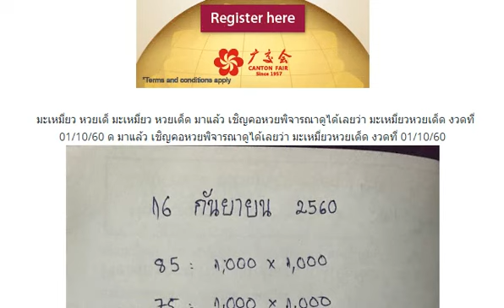มะเหมี่ยว หวยเด็ด มาแล้ว เชิญคอหวยพิจารณาดูได้เลยว่า มะเหมี่ยวหวยเด็ด งวดที่ 01/10/60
เลขเด็ดสองตัวบนและสามตัว งวดวันที่ 01/10/60
เลขงวดวันที่ 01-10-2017 มาแล้วนะคับใครสนใจ (ทักแชทมานะคับ) หางเดียว. เข้าทุกงวด100%
เลขเด็ดขันน้ำมนต์ ปฏิทินเจ้าพ่อปากแดง งวด 1/10/60
เลขเด็ด หวยอ.สมดี บุตรงาม ชุด 2-3 ตัวบน-ล่าง งวด 1/10/60
เลขเด็ด หวยอ.ปริวัฒน์ ชุด 3 ตัวบน 2 ตัวล่าง งวด 1/10/60
มาแล้ว!! เลขตามอิทธิพลของวันอาทิตย์ แบ่งปันแค่เพื่อนสนิท งวด 1/10/60 (งวดที่แล้วเข้าล่าง 71 ตรงๆ)
เลขเด็ด คำชะโนด ชุด 3 ตัวบน งวดวันที่ 1 ตุลาคม 2560
เลขเด็ด ลูกพ่อวิษณุกรรม บน-ล่าง งวดวันที่ 1 ตุลาคม 2560
เน้นล่างเเก้มือกันใหม่!! อ.ล่างเน้นๆ (เก็บเลขไว้ก่อนดัง) งวดนี้ 1/10/60
เลขเด็ด หวยทำมือสังทองตัวดำ บน-ล่าง งวด 1/10/60
มาแล้ว!! เลขเด็ด หวยทำมือศราวุฒิ ชุดบน-ล่าง งวด 1/10/60
หวยวิ่งหาความสำเร็จ 3ตัวบน 2ตัวล่าง งวดวันที่ 1/10/60
มาแล้วหวยแชทกลุ่มไลน์ โดย อ.ใบไม้ งวดวันที่ 1/10/60 (ผลงานเข้าโต๊ด134)
งวดใหม่มาแล้ว 1 ตุลาคม 2560 มาประเดิมกันด้วยเลขเด่นบน
จัดไป! หวยมังกร เมรัย งวด 1/10/60 งวดที่แล้วเข้าเต็มๆ
หวยซอง นกตาทิพย์ งวด 1/10/60 (ผลงานเข้าล่าง 2 งวดซ้อน)
ยังเอามั้ย!! เลขเด็ด หวยซอง 7 เซียน V.I.P. ให้โชค บน-ล่าง งวด 1/10/60
มาแล้ว!! เลขเด็ด หวยทำมือคนเดินดิน 2 ตัวบน งวด 1/10/60 (ผลงานเข้า 3 งวดซ้อน)
มาแล้ว!! หวยซองม้าวิ่ง ชุดบน-ล่างมาแน่ๆ งวด 1/10/60
หวยซองจอมขมังเวทย์ บน-ล่าง งวดวันที่ 1/10/60 (ผลงานงวดที่แล้วให้ล่างมาบน 34)
หวยซองเลขแม่นบน เลขแม่นล่าง งวดวันที่ 1/10/60 (ผลงานงวดที่แล้วเข้าล่าง 71)
ยังเข้าอย่างต่อเนื่อง! ตารางเลขเด็ด คู่มือเสี่ยงโชคสลากกินแบ่งรัฐบาล งวดวันที่ 1/10/60
เลขเด็ด Thailand Lottery งวดวันที่ 16 กันยายน 2560
เลขด่วน งวดวันที่ 16 กันยายน 2560
เลขเด็ด ลูกพ่อวิษณุกรรม งวดวันที่ 16 กันยายน 2560
จัดเลย เลขป๋าให้มา บนล่าง แม่นๆ ตัวเดียวตรงๆ งวด 16/9/60
เลขเด็ดลอตเตอรี่ฮอต 2ตัวบน-ล่าง งวด 16/9/60 ผลงานเข้าล่าง 56
หวยลูกศิษย์พ่อพิรุณ ชุดเน้น 3ตัวบน 2ตัวล่าง งวด 16/9/60
มาแล้ว!! เลขเด็ดคำชะโนด 3 ตัวบน 2 ตัวล่าง งวด 16/9/60
เลขเด็ด ใบโพธิ์ งวดวันที่ 16 กันยายน 2560
เลขเด็ดกองสลาก (หวยทดลองออก) งวดวันที่ 16/9/60
ได้มาแล้ว หวยอ่างน้ำมนต์กุมารพรายนิล งวดวันที่ 16/09/60
มาแล้วหวยไอ้ไข่ วัดเจดีย์ งวดวันที่ 16/09/60
โค้งสุดท้ายก่อนหวยออก!! เลขเด็ดคิมหงวน งวดวันที่ 16/09/60
หวยฝันเห็น 3ตัวบนตรงๆ งวดวันที่ 16/9/60 เลขสวยน่าลุ้น!
หวยคู่โต๊ดบน 2ตัวตรงๆ งวดวันที่ 16/9/60 (ผลงานเข้าล่าง 56)
แจกฟรี!! หวย 3ตัวบน ชุดพิเศษเต็ง-โต๊ด งวดวันที่ 16/09/60
จัดไป เลขเด็ดมาให้โชคงวด หวยทำมือ อ.ปราโมทย์ งวด 16/9/60
เลขเด็ด อ.ปริวัฒน์ บน-ล่าง งวดวันที่ 16 กันยายน 2560
พี่ควายชุดเต็มมาแล้ว 16/9/60
เลขเด็ด หวยเด็ด หวยทำมือ ดวงใครดวงมัน จับคู่เอาเอง งวดวันที่ 16/9/60
เลขเด็ด หวยเด็ด หวยนางฟ้า พารวย vip งวดวันที่ 16/9/60
สูตรหวยทำมือ อ.ปราโมทย์ บนล่าง งวด 16/9/60
หวยทำมือ อาจารย์เฮง พุงโต ณ.สกลนคร บน-ล่าง งวดวันที่ 16 กันยายน 2560
มาแล้ว!! เลขเด็ด หวยอ๊ะทุ่งโพธิ์ ชุดสรุป บน-ล่าง งวด 16/9/60
หวยซอง ถล่มเจ้ามือ บน-ล่าง งวดวันที่ 16 กันยายน 2560
เจอมาค่ะ เอามาแบ่งปัน งวด16 ก.ย60
ปล่อยมาอีกเเล้ว!! อ.หวยจากไลน์ สรุป (รวยยกกลุ่ม) งวดนี้ 16/09/60
หวยซอง 8เซียนvip ชุดบน-ล่าง งวดวันที่ 16 กันยายน 2560
เลขเด็ด หวยศิษย์หลวงพ่อแดง บน-ล่าง งวด 16/9/60
เลขเด็ด อ.หนุ่มสารคาม งวดวันที่ 16 กันยายน 2560
เลขเด็ด หวยเด็ด หวยทำมือ3ตัวบน-2ตัวล่างเด็ดๆ งวดวันที่ 16/9/60
เลขเด็ด หวยเด็ด หวยทำมือ2ตัวเน้นๆ งวดวันที่ 16/9/60
เลขเด็ด หวยเด็ด หวยสุริยกานต์2ตัวเน้นๆ งวดวันที่ 16/9/60
เลขเด็ด หวยเด็ด หวยทำมือ3ตัวบน-2ตัวล่าง งวดวันที่ 16/9/60
เลขเด็ด หวยเด็ด หวย3ตัวบน-2ตัวล่าง งวดวันที่ 16/9/60
หวยป่าคำชะโนด ชด 2 ตัวบน-ล่าง งวดวันที่ 16/9/60
เลขเด็ด หวยปริวัฒน์ ชุด 3 ตัว 2 ตัวบน-ล่าง งวด 16/9/60 ผลงานมาคู่โต๊ดบน24
หวยซองเพชรแท้ (บน-ล่าง) งวดวันที่ 16/09/60 (ผลงานเข้ามาแล้ว 2 งวดซ้อน)
สูตรหวยพารวย 3ตัวตรงๆ งวดวันที่ 16/9/60 ผลงานดีเข้าเต็มๆ
Thai Lottery Total Single Sure & Pair Master Tips 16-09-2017
หวยม่อนชิโร สรุปบน-ล่างเน้นๆ งวดนี้ 16/9/60
เลขเด็ดชุดเน้นย้ำ 2 ตัวล่างอย่างเดียว งวด 16/9/60
สิบเลขขายดี แม่จำเนียร งวดวันที่ 16 กันยายน 2560
หวยทำมือแม่นๆ ไม่มาให้ดีดหำ บนเท่านั้น งวดวันที่ 16/9/60
มาแล้ว!! เลขเด็ด หวยทำมือ ด.ช.ธนิต บน-ล่าง งวด 16/09/60
เลขเด็ด หวยหนุ่มเลย จับคู่ล่าง 9 ชุด ตรงๆ งวด 16/9/60 ผลงานเดินดีมากๆ
เลขเด็ด หวยคู่โต๊ด งวด 16/9/60 ผลงานเข้า 24 ตรงๆ
หวยถ้ำใต้น้ำ (ล่าง) งวดวันที่ 16/09/60 (ผลงานงวดที่แล้วมาบน 24)
เลขเด็ดเลขดัง หวยเจ้าพายุ ภ.พยัคฆภูมิพิสัย งวดวันที่ 16/09/60 (ผลงานเข้ามาแล้ว 2 งวดซ้อน)
หวยลูกพ่อวิษณุกรรม (ล่าง) งวดวันที่ 16/09/60 (งวดที่แล้วเข้าล่าง 56)
ใครมีท่านนี้บ้างคะขอหน่อย 3ตัวตรงๆ หวยทำมือ เจ้าพ่อบางจัมโบ้ งวดวันที่ 16/9/60
มาแล้วแม่นๆ 3ตัว มา 1-2 ตัว งวดที่แล้วให้ 224 (ชุดนี้บนเท่านั้น) งวดนี้ 16/09/60
เด่นบน หลักสิบ-หน่วย ของแท้ 1,000,000% เข้ามา7งวดติด 16/9/60
ให้มาแล้ว!!! เลข 3ตัว-2ตัวบน เลขสงจากไลน์ ให้ 4 งวดติดกันแล้ว รี่บดูด่วน งวดที่ 16/9/60
วิ่งล่างตัวเดียว งวดที่แล้วให้ 5 หวยซองชุด แชมป์วิ่งล่าง งวดที่16ก.ย.2560 ไม่ชอบผ่าน
แชร์เก็บไว้เลยครับ ลงให้แล้ว 3ตัว-2ตัวบนมาครบ งวด 16/9/60
ระวังจะออกอีก เลขหลุดจากคนวงใน งวด 16/9/60
เขาบอกว่าเจ้านี้เข้าดี!! อ.หวยสิงโตเเดง (เข้าทุกงวด) งวดนี้ 16/09/60
เน้นซื้อหวยรัฐบาล!! อ.หวยลุงช่าง มีที่มา (เน้นล่าง) งวดนี้ 16/09/60